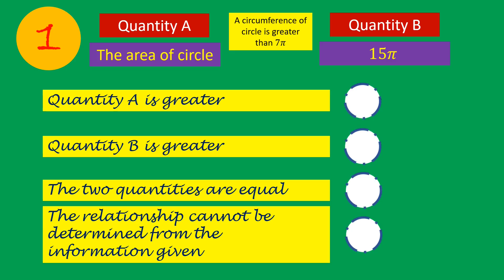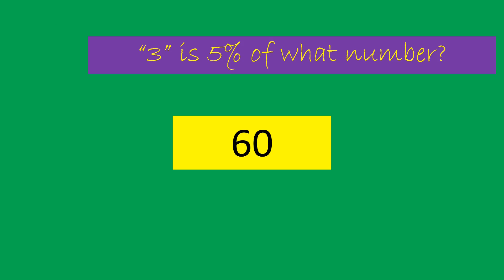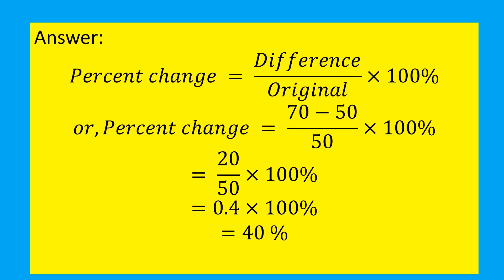Episode 7 - STUDY IN THE USA || GRE exam Quantitative || 5 IMP Question with solution|| Must Watch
This video contain 5 most probable quantitative question for GRE (Graduate record examination) test.